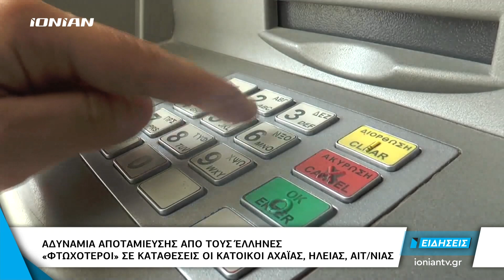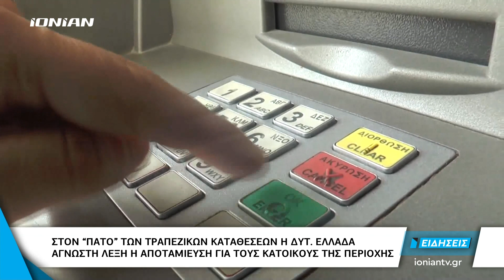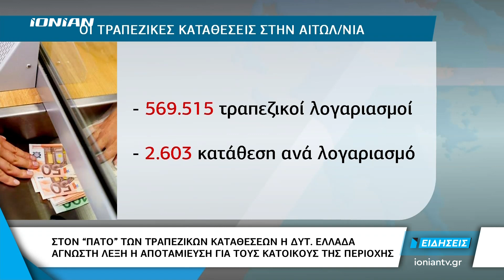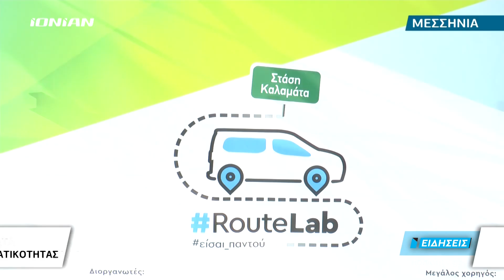Δελτίο Ειδήσεων | 10.02.2020